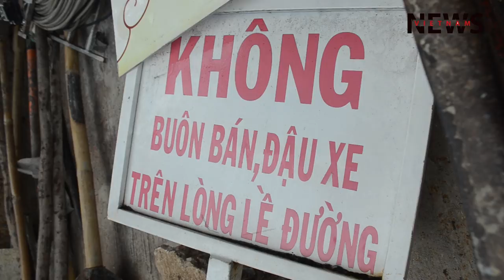Ông 70 tuổi nói ông Đoàn Ngọc Hải thu bảng có nội dung "cấm ô tô đậu vỉa hè" là quá sai